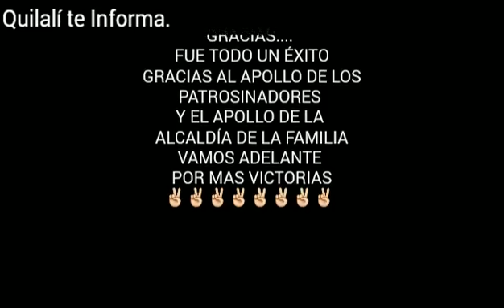feria del mais san bartolo quilali nueva segovia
concurso del mas comelon